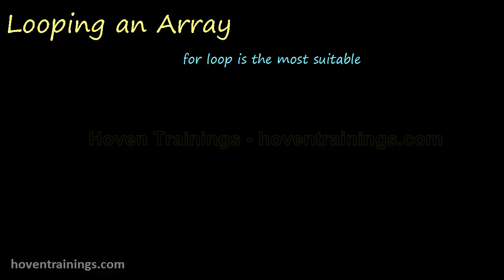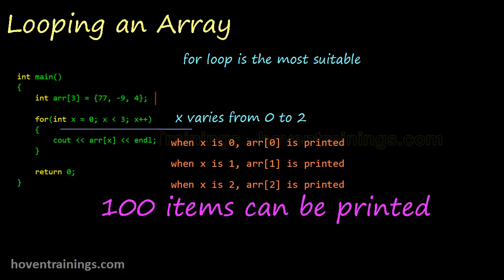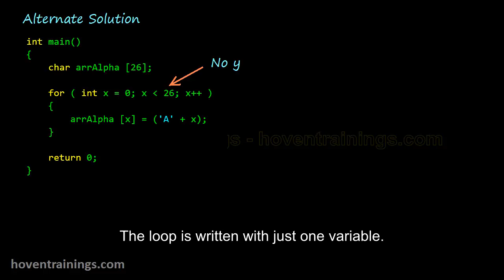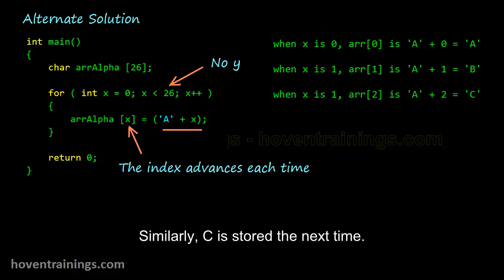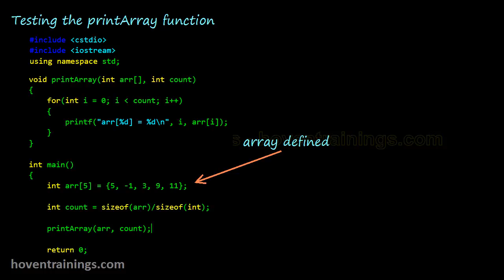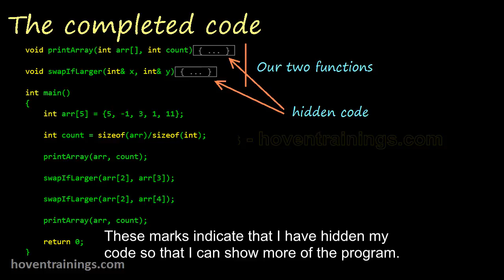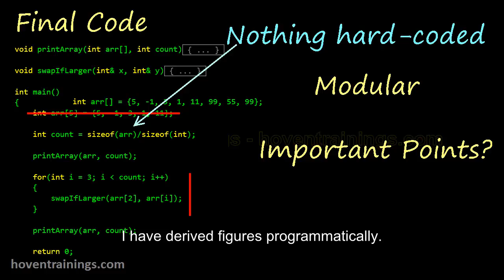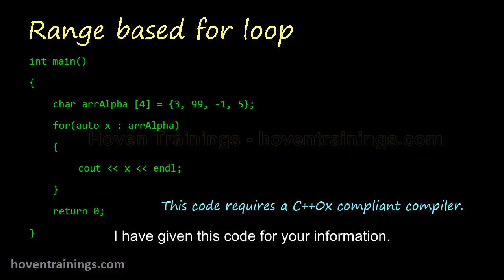Lecture 19 - Looping an Array | C/C++ Video Tutorials and Lectures for Beginners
Welcome to this session of my video series!
An array is a collection of similar elements.
The elements are serially indexed starting from zero.
The very fact that there is a sequential indexing, opens a possibility of looping.
A for loop seems to be the best choice here.
The number of elements of an array is always known in advance.
And, as I told you in an earlier chapter, a for loop is the best in such cases.
This is an array of three int, and it is initialized to three values.
This loop runs for three cycles because the size of our array is three.
As x varies, the subscript also keeps changing from 0 to 2.
So, as the loop runs from start to finish each of the elements is printed.
The first item at index 0 is printed.
next to print is the item at index 1.
And, when the loop terminates, the last item at index 2 is also printed.
With these few lines of a for loop we can print an array of any size.
Hundreds of lines can be printed through this code.
Let us see how to write a program to meet this objective.
We have to create an array and store the characters of the English alphabet in it.
We'll see how a for loop can be used to solve this problem easily.
This is the code for this exercise.
Now I'll explain each of the steps one by one.
First of all we have declared an array of size 26.
This array is of the type char because we have to store characters of text.
This is our for loop that will move from 0 to 25.
It will help us cover all the characters of the English alphabet.
On each loop both x and y are incremented.
It serves two purposes.
Firstly, the array index is advanced by one.
And, secondly, the alphabet counter also advances to the next character.
We need a second variable for storing the characters.
We have chosen y as our second variable. It starts from the first alphabet.
The items of the array get initialized to succeeding characters.
The previous problem can be solved in another way also.
We need not use the second variable, y.
This is the alternative.
The loop is written with just one variable.
The other variable is not required.
On each loop this subscript will be incremented as usual.
This is the tricky part.
When x increases by 1, this expression also increases by 1.
The means that this expression also keeps advancing by one character each time.
Hence, the entire alphabet characters get stored one by one.
When x is zero, the element at index zero gets A.
When the value of x is 1, B is stored.
Similarly, C is stored the next time.
And like this the entire array is filled.
First we have to compare the element at index 2 with the element at index 3.
If it is larger, then we have to swap both the numbers.
Then we have to compare the element at index 2 with the element at index 4 and swap...
...if it is larger.
I will write a systematic C program for this.
The work can be split into smaller functions.
Each function should do a specific job.
First write this function to print an array.
This function receives two arguments. The first one is the array itself.
And the second one is the number of elements contained in the array.
Before going further let us first test our function.
Include all the required headers.
This is our code that tests the function.
This statement creates an array and gives it some initial values.
This statement calculates the number of elements in a modular way.
Here we call the function to print our array.
This is the output of our program so far.
We can see that it prints all the elements of the array.
Our next step is to add another function to swap two numbers.
We want the swapping to take place only if the first number is larger.
This function takes its parameters by reference.
The parameters are swapped only if the first is larger than the second.
This code is fairly easy to understand.
It is just the simple swapping algorithm.
We can now write the completed code.
These are the two functions we have written just now.
I have folded their code so that I can show the main function.
These marks indicate that I have hidden my code so that I can show more of the program.
This code prints the original array.
The array is printed before the processing.
This code compares the element at index 2 with the remaining two elements.
Swapping is done if the element at index 2 is larger.
Lastly, we are printing the array after doing all the processing.
The element at index 2 will bubble towards the right.
This code can be made a little better by putting these two statements in a loop.
It might not be a good idea to write a loop for two iterations.
But a loop is surely required if the number of iterations increases.
This is the code that when we use a for loop.